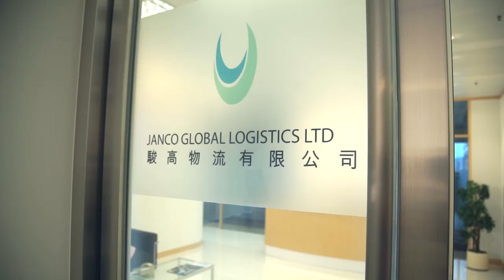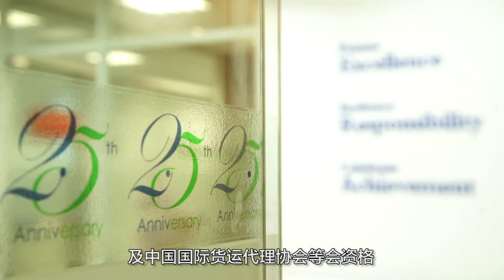Janco Global Logistics Ltd - Corp Video (MAD)